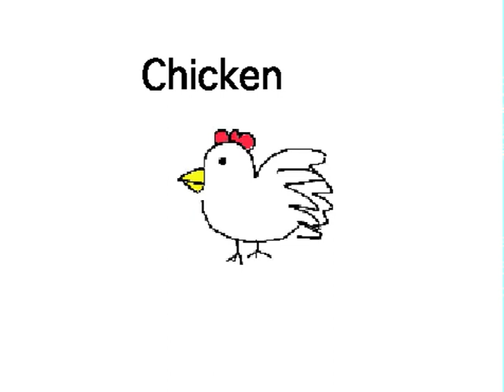Chicken Out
A movie made using MIT's Scratch software by a 2nd year student at Future University Hakodate in Japan.  The primary goal of the movie was for the student to effectively communicate an idea keeping the end user in mind.  The secondary goal of the movie was to teach the idiom "chicken out".